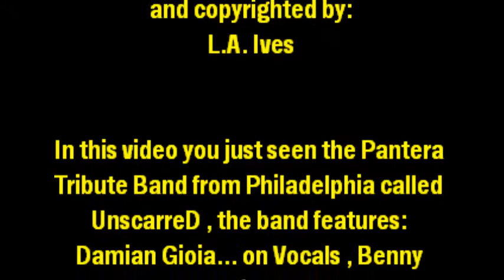Unscarred... doing "Drag the Waters" @ the Rock & Roll Cantina on 9-7-13 recorded by: L.A. Ives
Here is UnscarreD the local Philly area Pantera Tribute Band performing their version of "Drag the Waters" . The band features: Damian Gioia... on Vocals , Benny Paul Jarnutowski... on the Drums , Brian "Eggy" Achuff... on Guitar & Backing Vocals along with Danny Kamp ... on Bass & Backing Vocals . The video was recorded at the Rock & Roll Cantina located inside Tacony Billiards on 9-7-13... it was a Mikey Primadonna / Glitter Bookings event . The Rock & Roll Cantina is a bar / room... separate / inside of the pool hall , they serve food along with some good drink prices... lots of free off street parking in the NE. part of Philadelphia . *Video Disclaimer... the viewer is reminded that this video was recorded with my "Cheap Ass Freaking FLIP Pocket Camcorder" and may not reflect the actual quality of the bands live performance... it is what it is , so please enjoy it anyway... recorded by: L.A. Ives